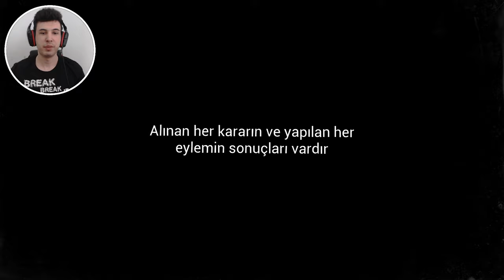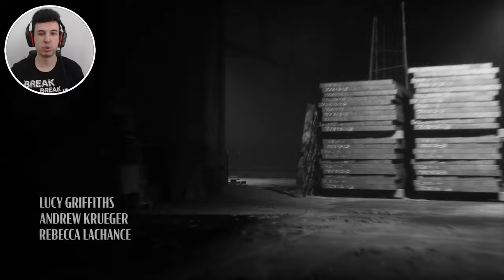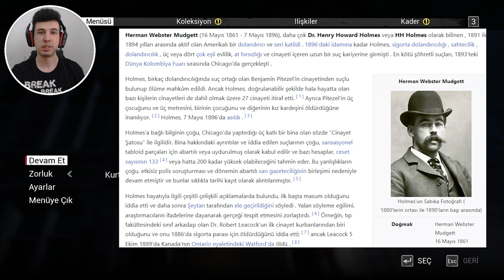DBD YAPIMCILARINDAN EFSANE HİKAYELİ OYUN - The Casting of Frank Stone TÜRKÇE #1